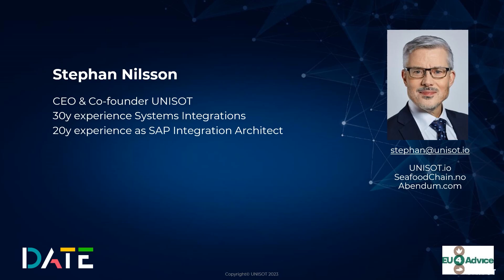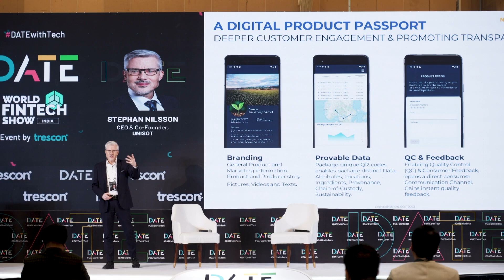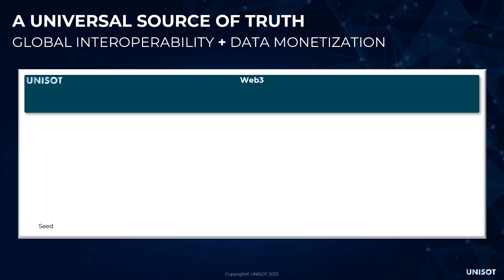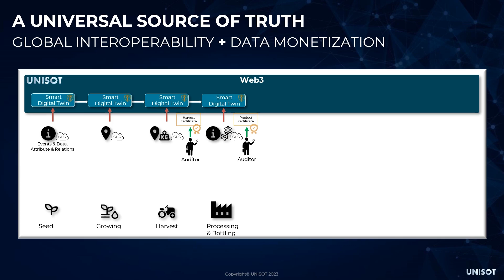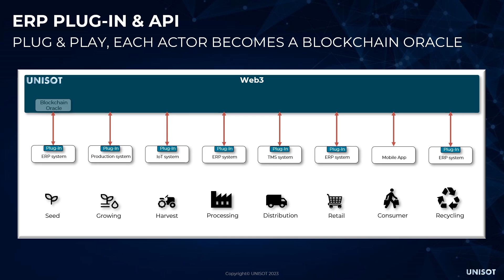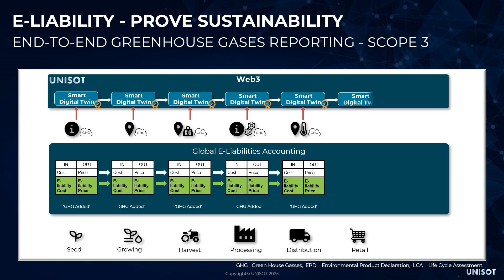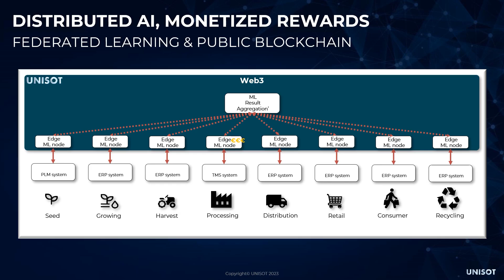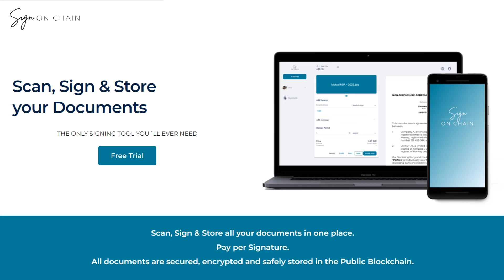Putting agriculture on the blockchain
Stephan Nilsson, Founder and CEO of UNISOT, explains that the agriculture industry faces unique challenges in ensuring the transparency and traceability of its products.